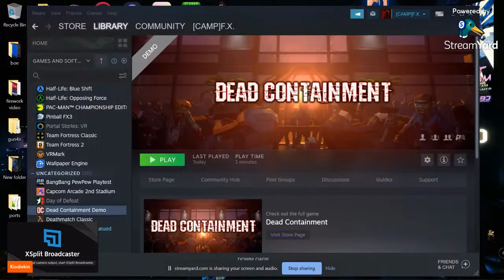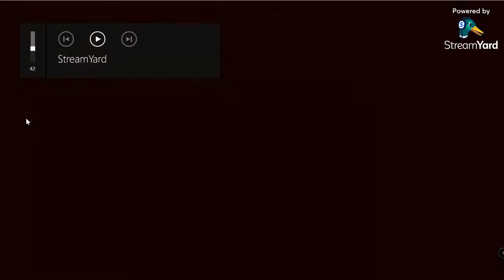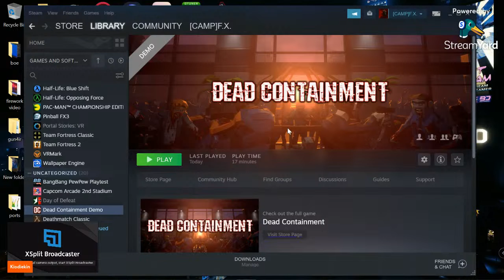Dead Containment Demo - New Lightgun Game on Steam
Dead Containment Demo

Dead Containment is an on-rails shooter inspired by classic arcade games. Players fend off the undead as they race through a city under siege, blasting away the horrors that roam the streets using a variety of weapons. Playable solo or online co-op.

Taking On-Rails Shooters Off Rails
Dead Containment is an on-rails shooter inspired by classic arcade light gun games. Players fend off the undead as they race through a city under siege, blasting away the horrors that roam the streets.